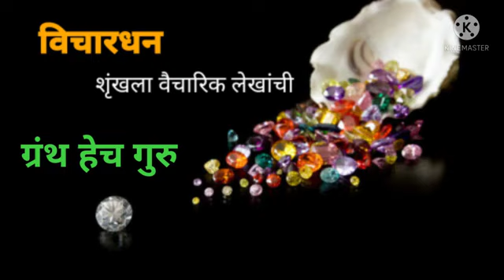ग्रंथ हेच गुरु-प्राचार्य शिवाजीराव भोसले यांचे लेख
प्राचार्य शिवाजीराव भोसले यांचे लेख - ग्रंथ हेच गुरु
Knowledge Safar

Knowledge Safar